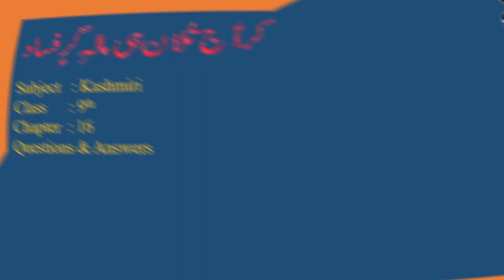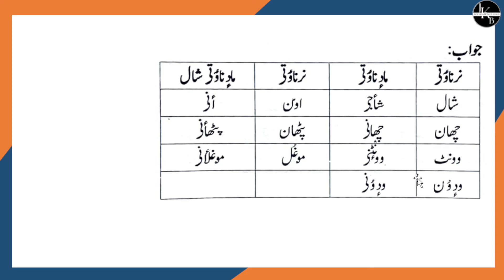Answers of Class 7th Kashmiri || Chapter 16 | By Tahir Sir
This video is made for the students of class 9th kashmiri Jkbose . This video contains the lesson no 15 namely "Ghazal"